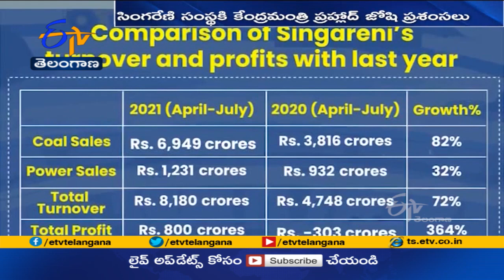Singareni Gets Pat from Union Minister | In a Short Sslide Show Posted on his Twitter Account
కరోనా పరిస్థితులను విజయవంతంగా అధిగమించి. బొగ్గు ఉత్పత్తి, రవాణాలో రికార్డులు సాధించిన సింగరేణి సంస్థను. కేంద్ర బొగ్గు, గనుల శాఖ మంత్రి ప్రహ్లాద్ జోషి అభినందించారు. ఈ మేరకు ట్విట్టర్ , ఫేస్ బుక్ ఖాతాల్లో సింగరేణి పురోగతిని వివరిస్తూ పోస్టు పెట్టిన ఆయన. భవిష్యత్ లోనూ అదే వృద్ధిని కొనసాగించాలని సూచించారు. గతేడాది ఏప్రిల్-జులైతో పోల్చితే. ఈసారి లాభాల్లో 364 శాతం వృద్ధి నమోదు చేసినట్లు తెలిపారు. 2020-21 తొలి త్రైమాసికంలో 303 కోట్ల నష్టం నమోదుచేయగా 2021-22లో తొలి మూడు నెలల్లో 800 కోట్ల లాభం ఆర్జించింది. బొగ్గు, విద్యుత్ ఉత్పత్తిలో రికార్డుస్థాయిలో వృద్ధితో ఆ స్థాయి లాభాలువచ్చాయని సింగరేణి వివరించింది. ఆదాయం పరంగా గతేడాదితో పోల్చితే 72 శాతం వృద్ధి నమోదైంది.